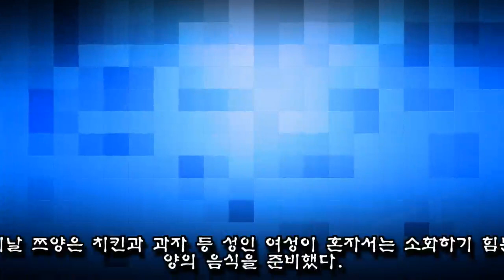대왕 맥주 한 캔 먹고 만취해 애교 부리는 세젤귀 쯔양